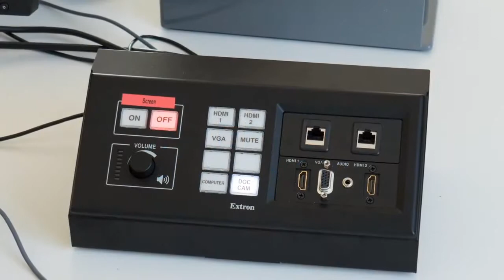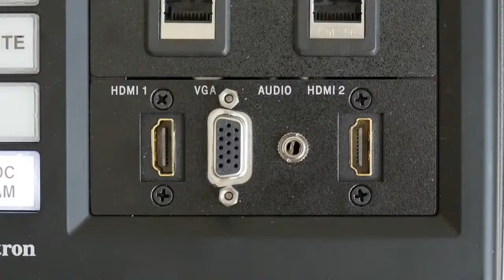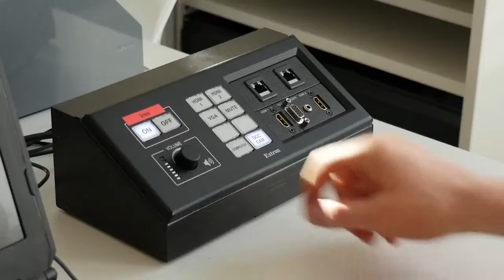Herzogenburger Strasse: Mediensteuerung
Anleitung zur Benutzung der Mediensteuerung am Standort Herzogenburger Strasse